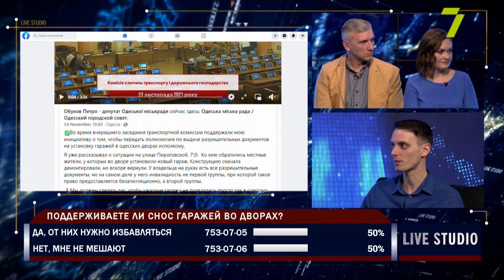Дела гаражные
Разрешения на установку гаражей в одесских дворах будут выдавать по-новому. Депутаты горсовета хотят привести механизм выдачи документов к всеукраинским нормам. Значит ли это, что незаконно установленные гаражи будут сносить, кто сможет в будущем получать такие разрешения, что будет с гаражными кооперативами и автостоянками, выясняем в проекте «Одесса мечты» с Ольгой Гвоздецкой и Олегом Михайликом.

Петр Обухов, депутат ОГС;
Роман Сеник, депутат ОГС;
Алексей Еремица, депутат ОГС;
Александр Бодай, член ревизионной комиссии ПО «Пенсионер-Авто»